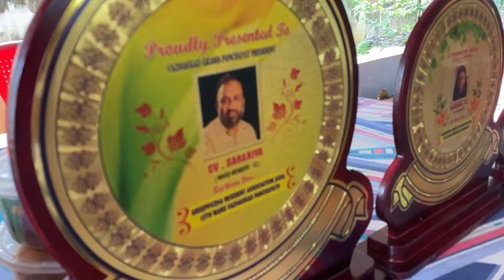Areepuzha Residential Association| First Family Meet| Ward 12| Vazhakkad Grama Panchayat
Areepuzha Residential Association| Ward 12| Vazhakkad Grama Panchayat